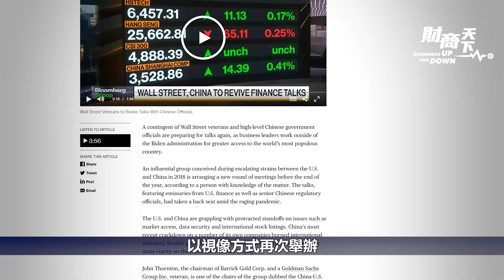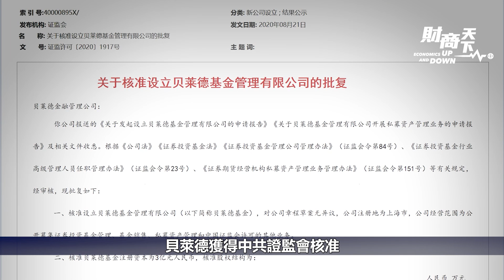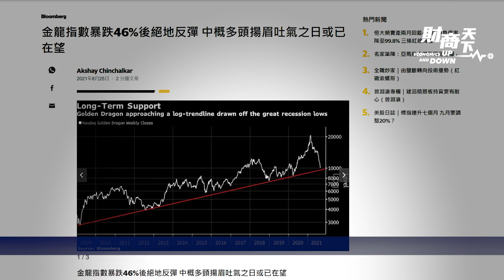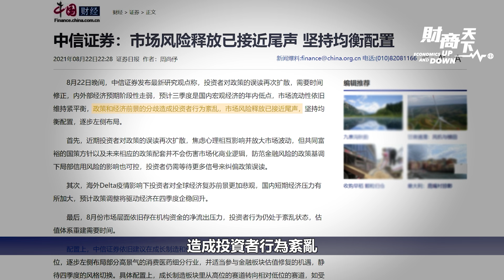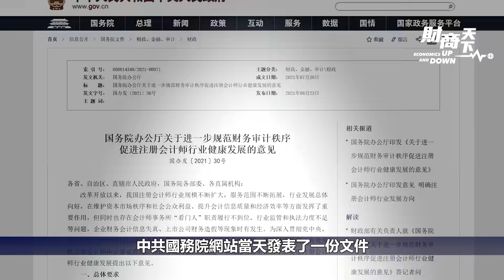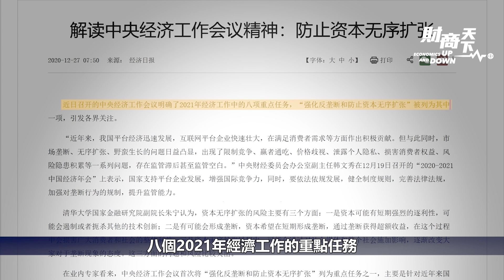【 財商天下】(粵語配音)中共要「防止資本無序擴張」，但給華爾街留了後門？資本逐利，華爾街大佬和中共高層策劃「圓桌會議」？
近日，彭博社報道說，華爾街 金融家可能正在繞過 拜登政府，和中共官員策劃在下半年舉辦一場「圓桌會議」，那麼，華爾街想和中共談甚麼呢？而中共，又在「 防止資本無序擴張」的任務之下，給華爾街留了甚麼後門呢？在8月23日，資本市場還有一個很重要的信息。中共國務院網站發布了一個文件稱，要「開展跨境會計審計監管合作」，維護國家經濟信息安全以及企業合法權益，並增強國際公信力和影響力。這表示，在中共國務院的層面，已經在向美國妥協示好。那麼，一心想要在中國賺錢的華爾街，真的可以放心在中國繼續投資嗎？